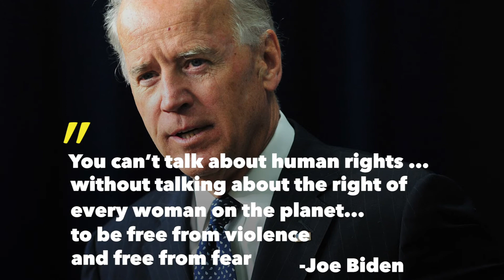Biden Wrote the Violence Against Women Act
Joe Biden wrote and introduced the Violence Against Women Act 25 years ago. His record of steady leadership and big policy wins prove he is ready on day one to get things done.